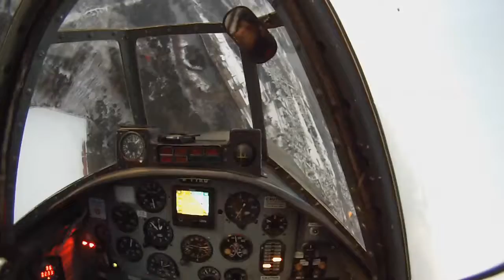Flyby YAK52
Inverted pass over the airfield...